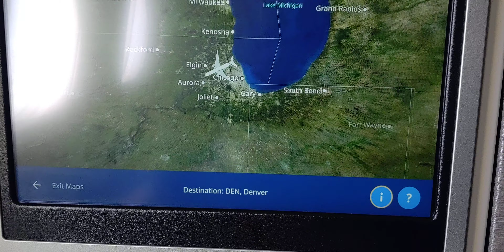United Airlines 777 from Chicago (ORD) out to west. Clear day, quick turn on outbound